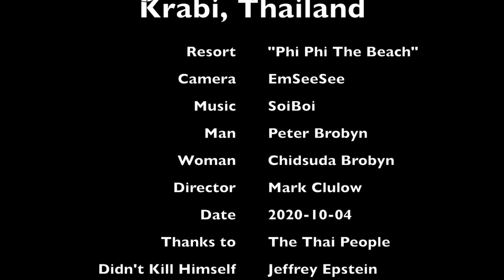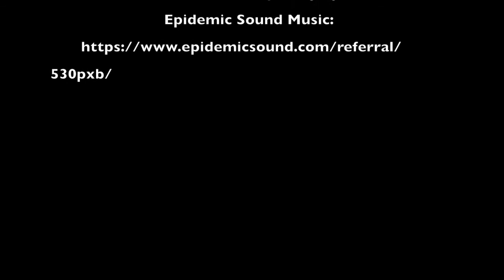Phi Phi by Drone (Chillhop), 2020-10-04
Random clips from my DJI Mavic Mini from a recent trip to Ko Phi Phi, Krabi, Thailand, starring myself and my friends Peter & Da.

SONG LIST

00:00 - Start
00:04 - “After Yesterday” - Gregory David
04:30 - “As I Pass By” - Gregory David
08:23 - “Autumn Mournings to Winter Nights” - DJ DENZ The Rooster
12:41 - “Data Love” - Cospe
15:48 - “Draco” - Sarah the Illstrumentalist
18:02 - “Golden Crates” - Dusty Decks
20:15 - “On the Keys of Steel” - Dusty Decks
22:27 - “Overthinking” - Dylan Sitts
24:35 - “Phonograph Painting” - Dusty Decks
27:30 - “Poetic Wax” - Dusty Decks
29:54 - “Pulsar” - Jakob Ahlbom
32:32 - “Right There” (instrumental version) - spring gang
35:58 - “Spinning the Wheels” - Dusty Decks
38:20 - “Star Flyer” - Jules Gaia
40:26 - “Swing Platter” - Dusty Decks
40:50 - Outro